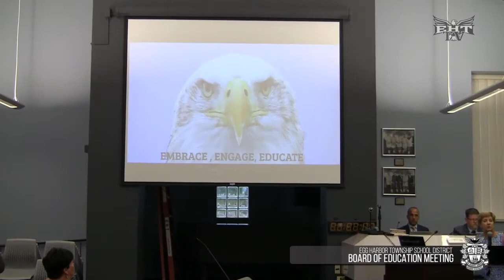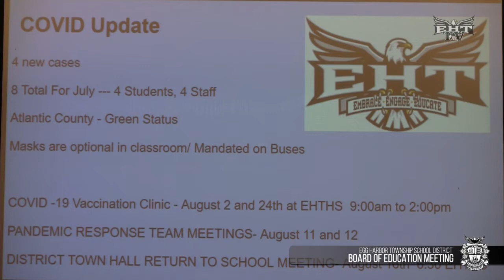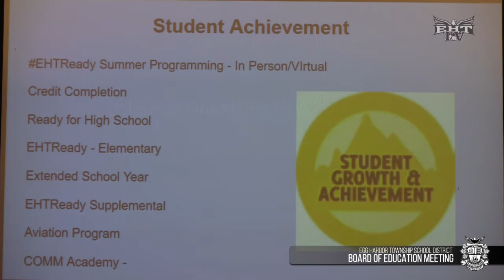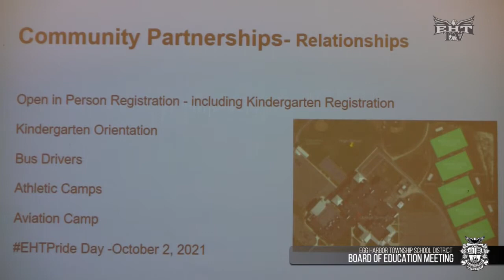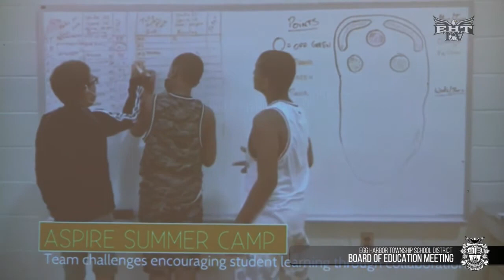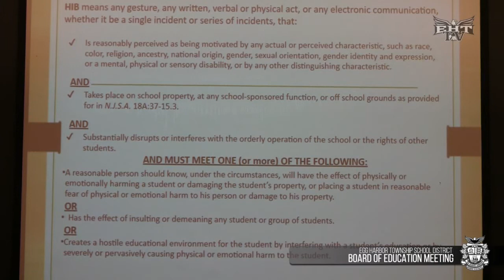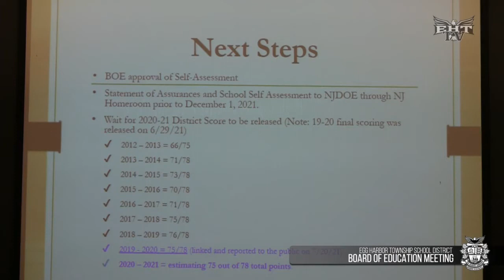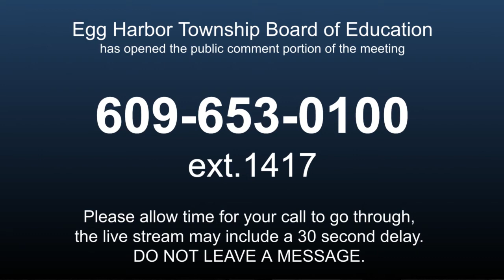Board of Education - Regular Meeting - July 27, 2021